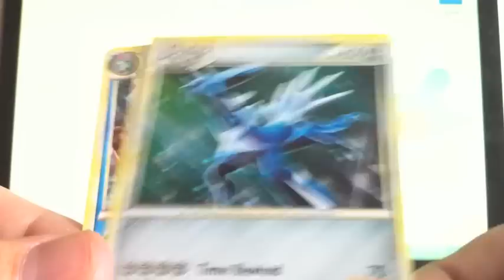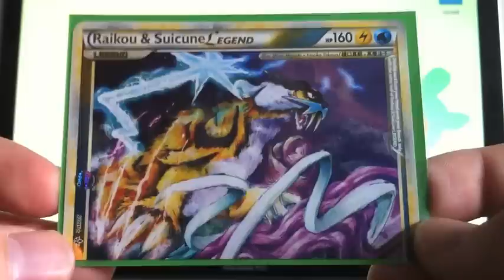TCBM: Shaymin1991 [+Gift]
Thank you so much for trading! Check her channel out below!
It means a lot to me that you watch my videos!
PokePal,
George

What OrangeSodaTicTac uses to create a video:
iPhone or MacBook webcam to record.